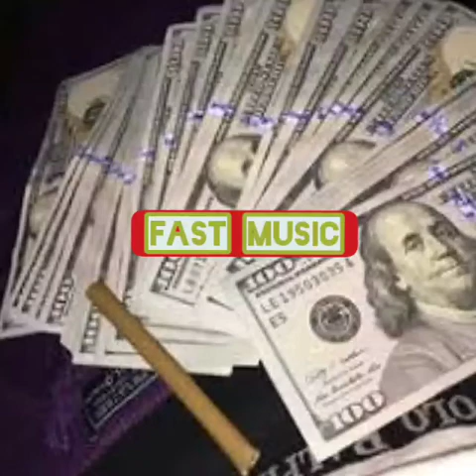Kae Kae Swag-We Belong Together Fast Music Pitch